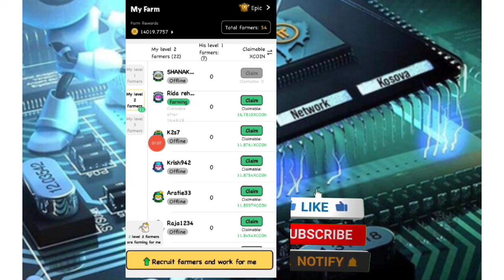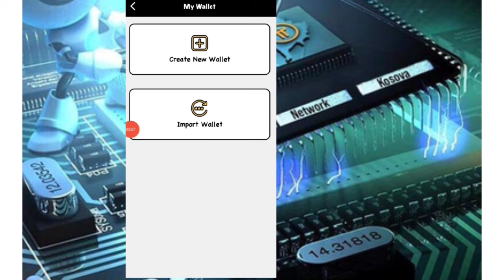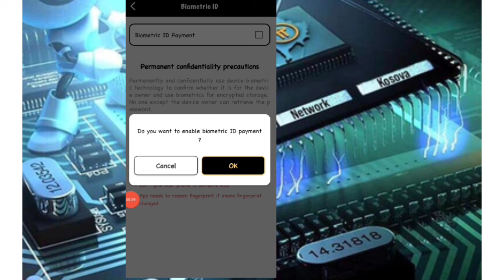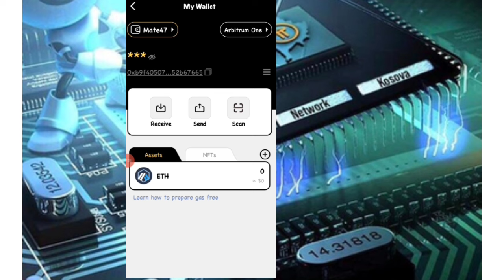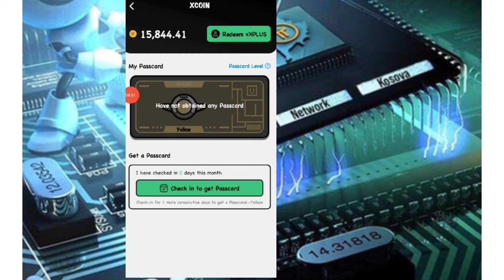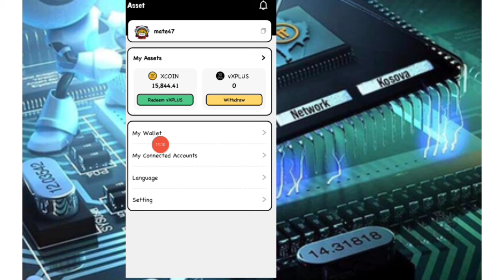Xplus Withdrawal | Xplus Wallet | Xplus Withdraw Kese Kare | X Coin | XPlus Token Withdraw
Xplus Coin New 100% Free Mobile Mining Crypto | 10 coin/hr fastest mining speed | Don't Miss | Full details in video.

✔️ Refferal code : 733e6ee6e2

✔️ Reff Code : mr9r5r

✔️Reff Code : KCZ0fftn7K

✔️ Reff Code : v4ZCG

x coin kyc kese kare

xcoin network kyc kese kare

xcoin NFT Minting kese kare

avivenftmintingkesekare

avive NFT withdrawal

avivenftwithdrawalkesekare

Athene token kyc kese kare

Athene token withdrawal kese kare

New core mining real .

Satoshi Token Price .

Satoshi coin listing New Update .

Satoshi token Withdraw kese kare?

Satoshi token ko trust wallet me withdraw kese kare?

Gems Token Scam?

Satoshi token withdrawal .

crypto mining .

Alpha_Network .

alpha_Coin_Mining .

Time_coin mining

Remint_coin_Mining .

remint_mining .

eagle_Token_Listing .

Eagle_Network_Update .

Technical Ananti G

Crypto Airdrop

Crypto Guruji

Cyber Tech

Airdrop Detective